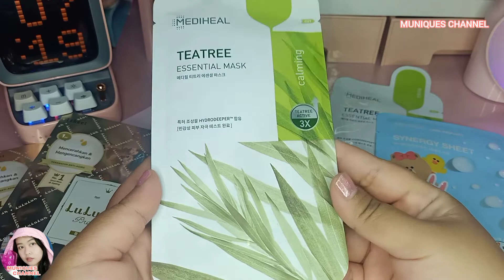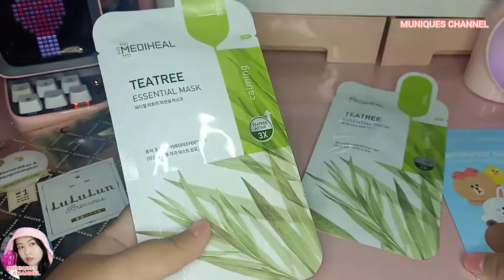Battle Sheet Mask Hits Korea vs Jepang _ Mediheal x Line Friends & Lululun Sambut Tahun Baru 2023